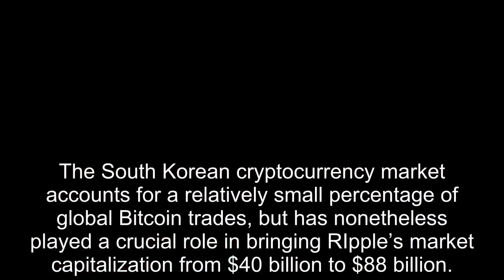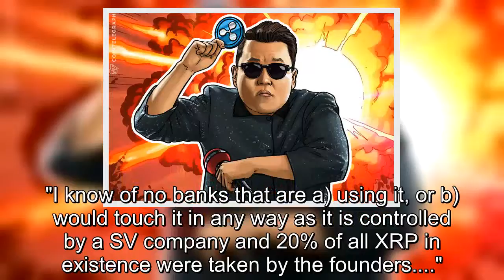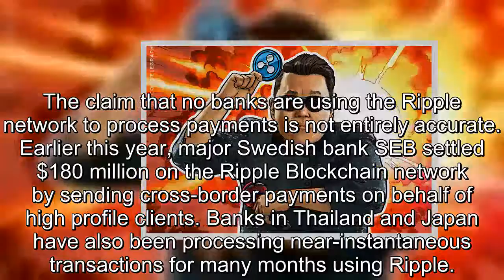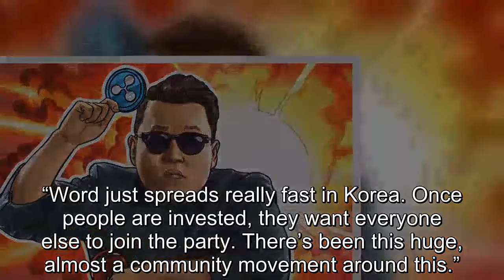South Korea More Than Doubled Ripple’s Price in Single Week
The South Korean cryptocurrency market accounts for a relatively small percentage of global Bitcoin trades, but has nonetheless played a crucial role in bringing RIpple’s market capitalization from $40 billion to $88 billion.. Ripple was one of the best-performing crypto assets of 2017, boasting a 360x increase in value. Exactly one year ago, on January 1, 2017, a single Ripple sold just six-tenths of a cent. Today, a single token is worth $2.29.. Ripple’s Spectacular Surge in Value. Over the past week, Ripple overtook Ethereum to become the second largest cryptocurrency in the global market, becoming the first “altcoin” to reach a $100 billion market valuation.. Many investors, especially Ethereum and Bitcoin holders, were taken aback by Ripple’s sudden surge. Analysts have attributed the recent increase in the value of Ripple to the formation of strategic partnerships between SBI Ripple Asia and South Korean banks, according to Forbes.. However, the newly partnered banks will only begin processing payments on the Ripple network by the end of the first quarter of 2018. This has led some to question whether these partnerships are the real reason for Ripple’s incredible surge.. One such skeptic is Ryan Selkis, entrepreneur-in-residence at Ethereum-focused Blockchain production studio ConsenSys said in an interview:. "I know of no banks that are a) using it, or b) would touch it in any way as it is controlled by a SV company and 20% of all XRP in existence were taken by the founders. ". "The product that Ripple are offering to banks is simply a point-to-point messaging tool with some smart cryptography underneath to ensure that transactions are atomic. ". "The liquidity model used is the same as correspondent banking. Some banks will have deep pools of liquidity available to terminate payments. ". "Ripple's approach with XRP has been to get it listed on a bunch of exchanges and ‘infer' but never explicitly say that banks are using it for settlement.”. Fact checking. The claim that no banks are using the Ripple network to process payments is not entirely accurate. Earlier this year, major Swedish bank SEB settled $180 million on the Ripple Blockchain network by sending cross-border payments on behalf of high profile clients. Banks in Thailand and Japan have also been processing near-instantaneous transactions for many months using Ripple.. However, it is true that no major banks are utilizing the Ripple Blockchain network on a daily basis to process large volumes of transactions.. South Korea behind surge. Tony Lyu, the founder and CEO of South Korean cryptocurrency exchange Korbit, told the New York Times that the South Korean market is heavily driven by FOMO, or fear of missing out. Lyu said:. “Word just spreads really fast in Korea. Once people are invested, they want everyone else to join the party. There’s been this huge, almost a community movement around this.”. Over the past week, the South Korean market and its largest cryptocurr